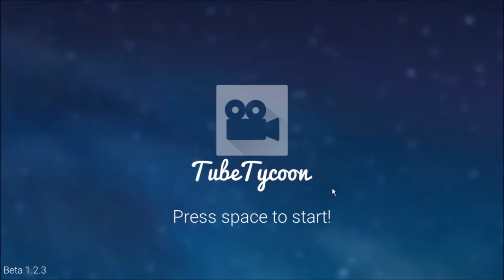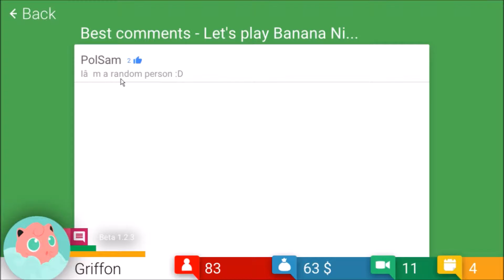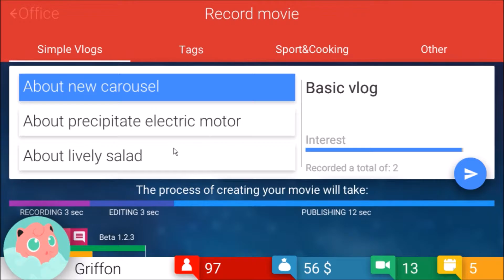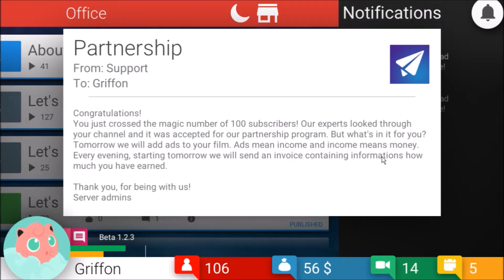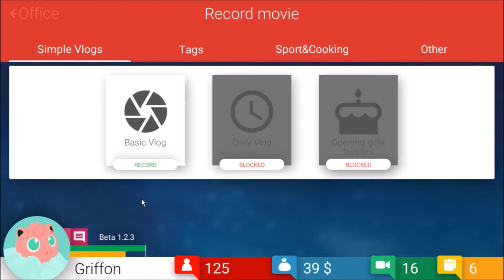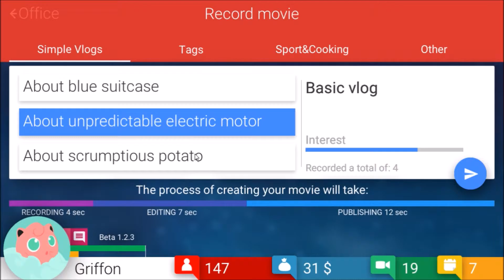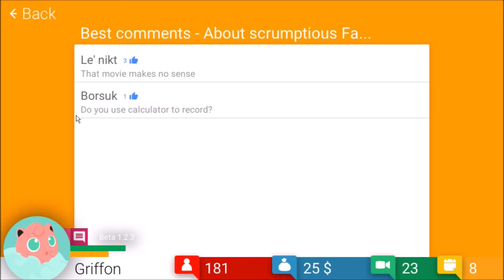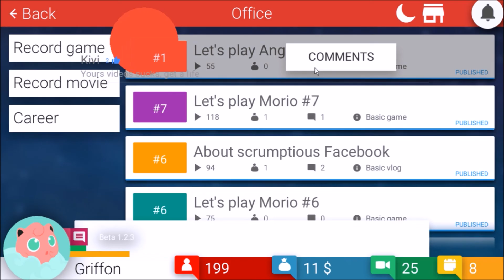Facebook mention in a Youtube game, Tube Tycoon #2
How can Facebook taste good